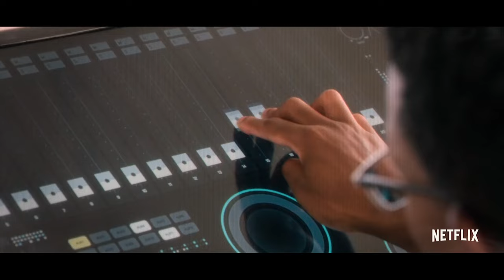BLACK MIRROR SEASON 5 Official Trailer (2019) Miley Cyrus, Netflix Series HD